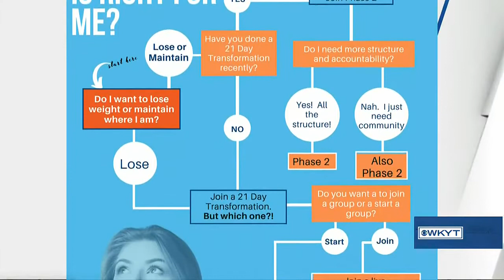Joe Olliges, Curt Vernon - Trainer Joe's Health & Weight Loss